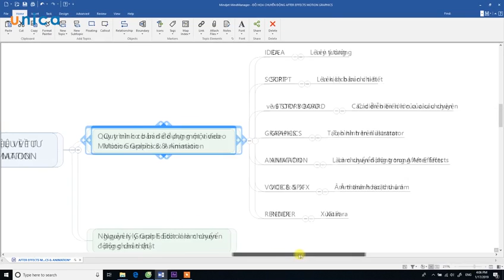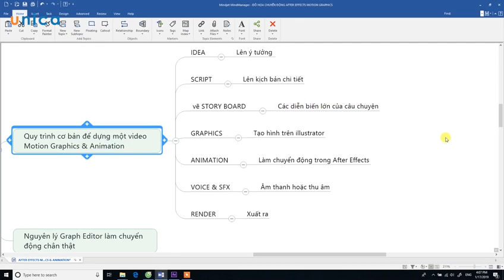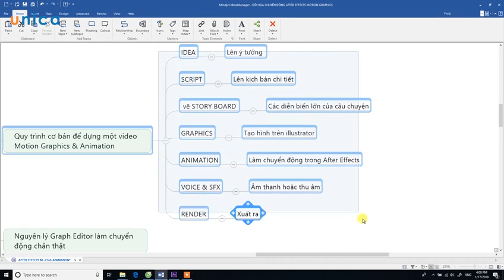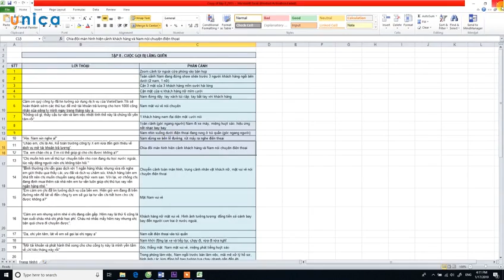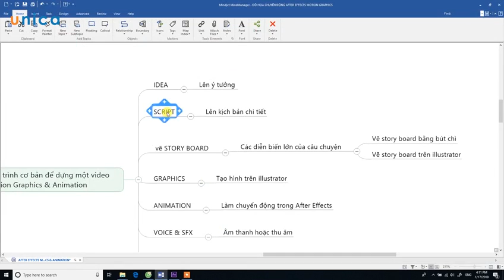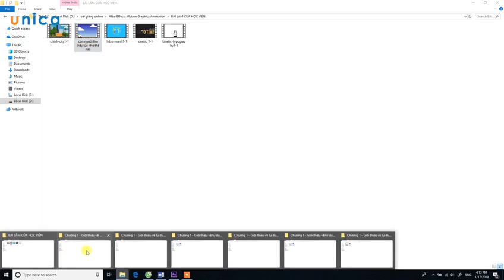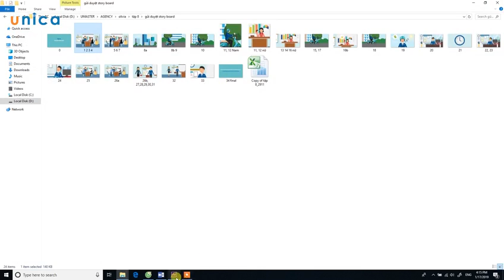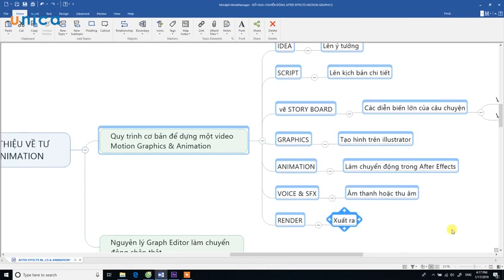Quy trình sản xuất Animation chuyên nghiệp 1